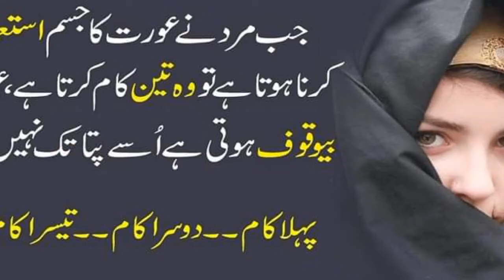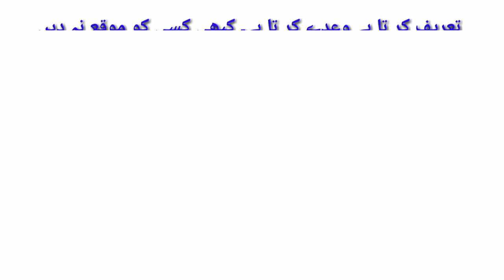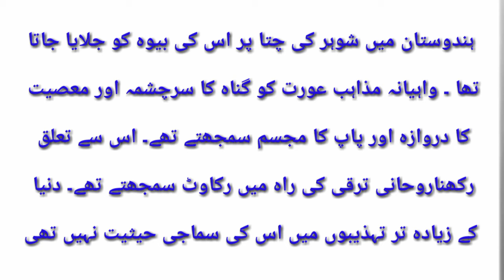Jab mard ne urat ka jisam istamaal krna ho to wo 3 kam krta hai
jinnat ka aurat se zina karna in,hambistari karte waqt condom ka istemal karna kaisa hai???,orat ka bal saaf karna,nafs ko lamba karne ka tarika,aurat ki sharmgah tang karne ka tarika,aurat ki seal band karne ka tarika,land ko lamba karne ka tarika,uric acid kam karne ka tarika,mard ka jaldi farigh ho jana,meda aur masana ki garmi khatam karne ka asan totka,kya aurat ko ungli se farig karna jaiz hai,miyan biwi ka kapre utar humbistri karna jaiz hai,